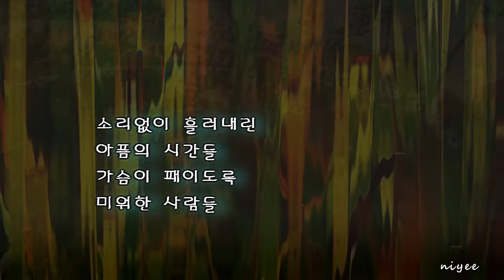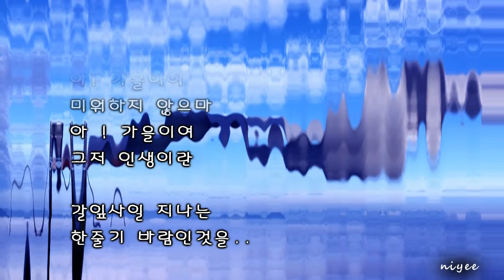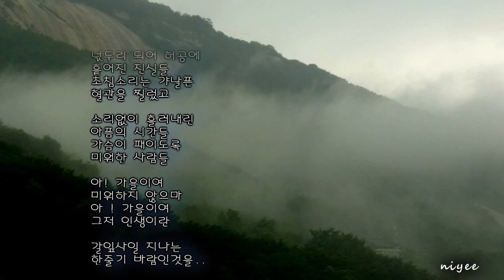한줄기 바람인것을